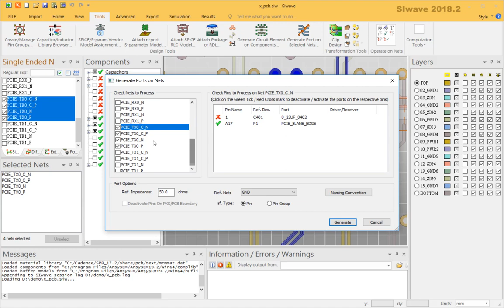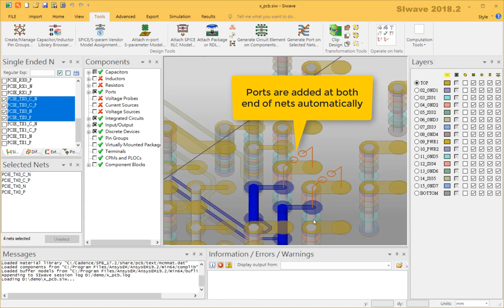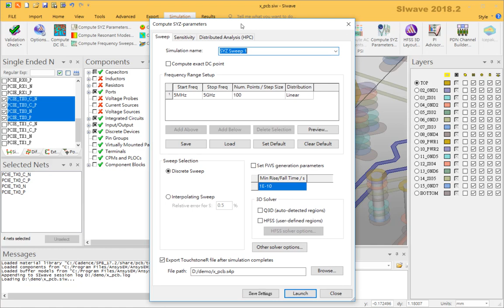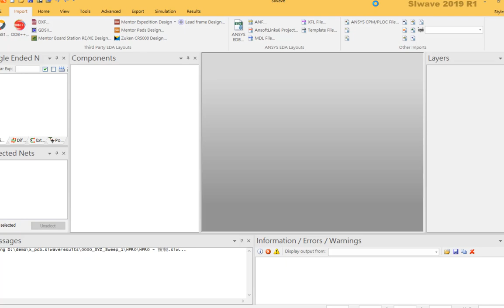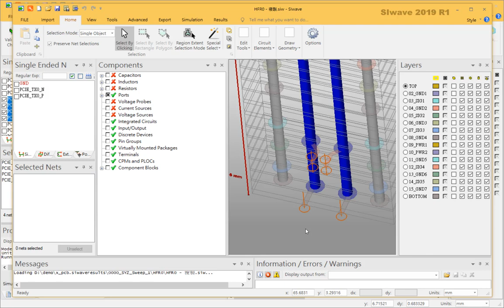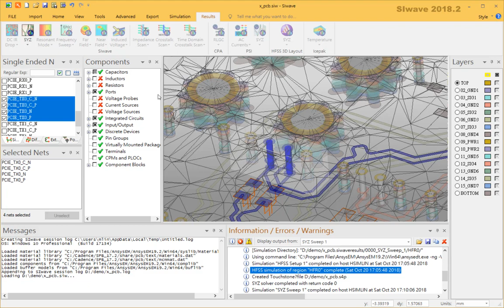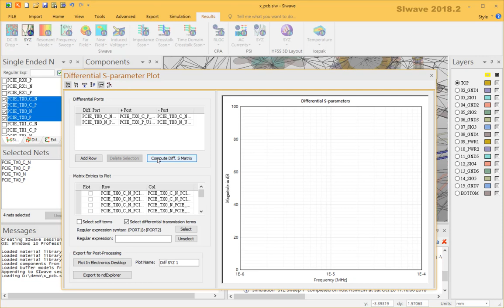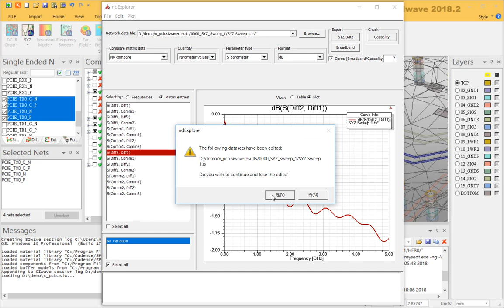How to add HFSS region in "Compute SYZ Parameters" in SIwave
如何在SIwave的“計算SYZ參數”中添加HFSS區域

SIwave提供簡單的流程來提取信號網絡的S參數。 但是，當頻率高於10 GHz時，默認算法在某些關鍵結構上可能不夠準確。 例如，多層過孔或墊下的空隙。 幸運的是，用戶可以為這些關鍵結構定義HFSS區域以獲得可靠的結果。

SIwave provides easy flow to extract S parameters of signal nets. However, when frequency is higher than 10 GHz, default algorithm may be not accurate enough at some critical structure. For example, multi-layer vias or void under pads. Fortunately, user can define HFSS region for these critical structure to get reliable result.